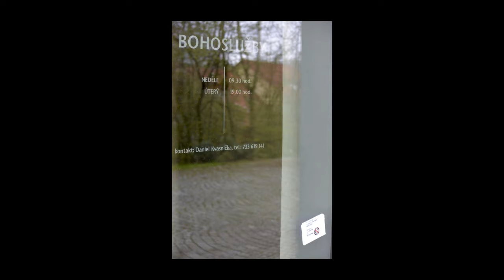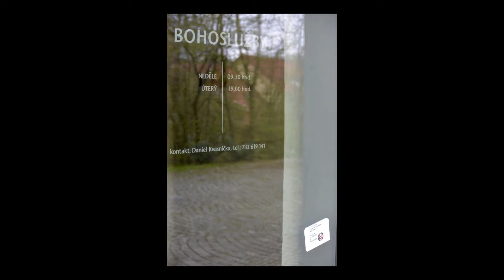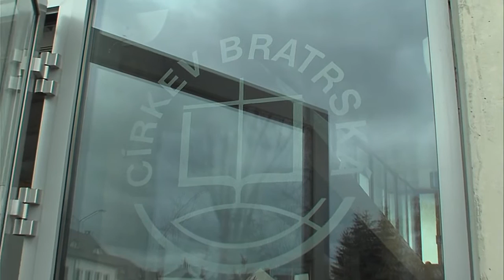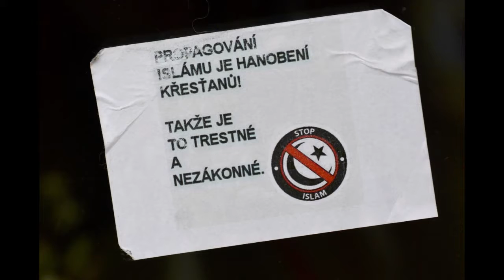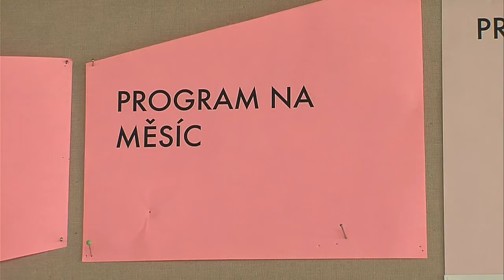LITOMYŠL - Antiislamisté vyhrožují Církvi bratrské?